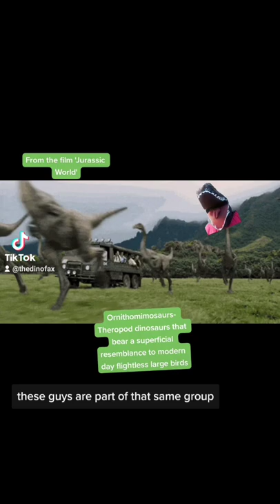The weird and wacky Deinocheirus!